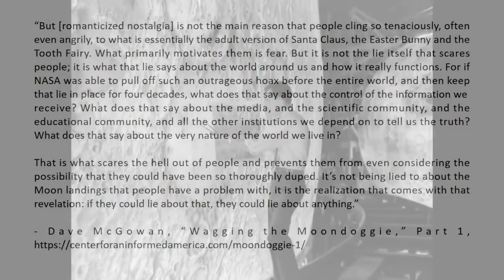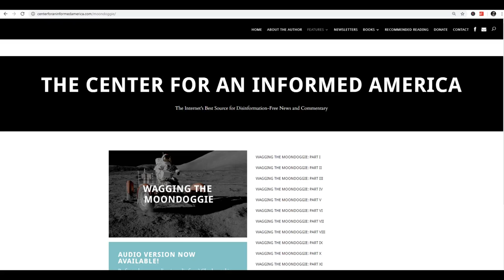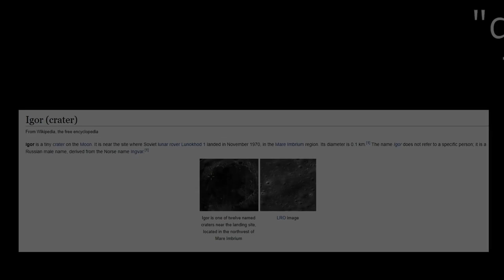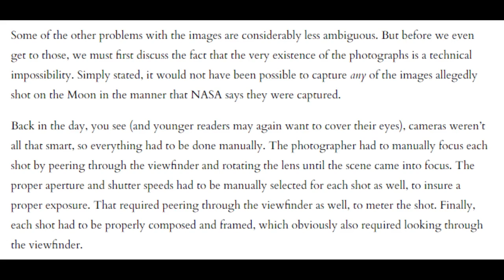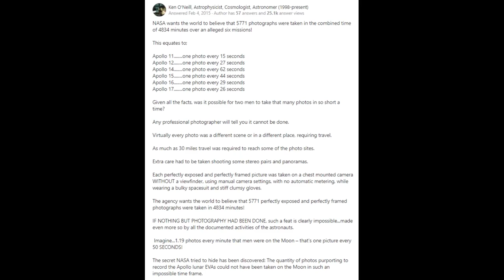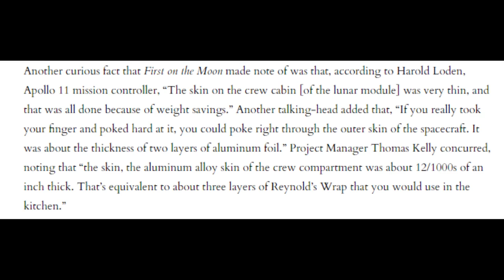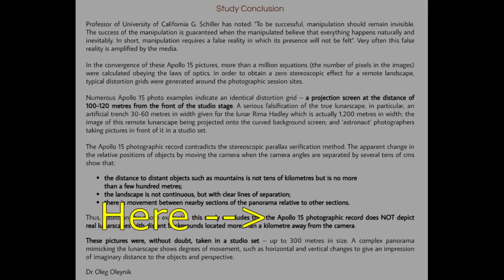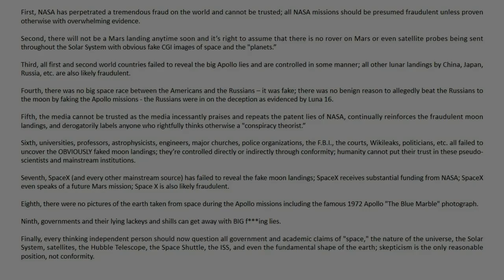The Moon Landing Hoaxes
Excellent expose of the moon landing hoaxes perpetrated by NASA and the powers that be.

Please like and support this and his channel.  Thank you!